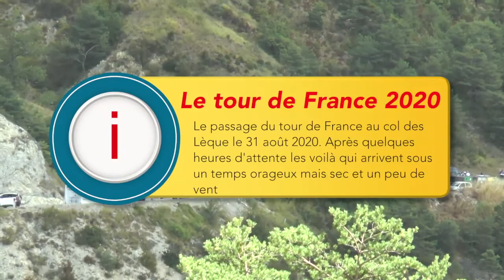Tour de France au col des Lèques